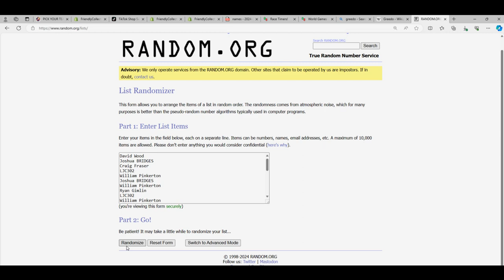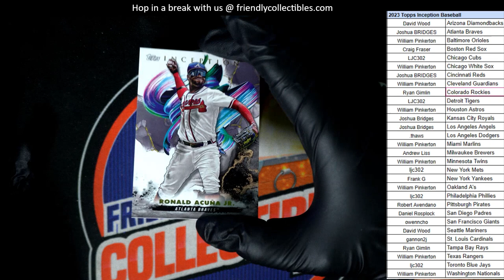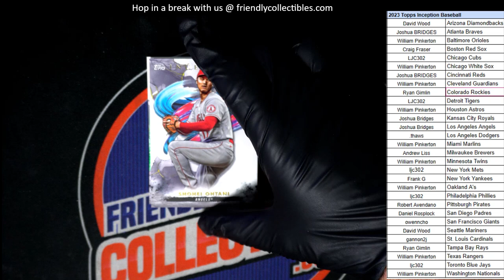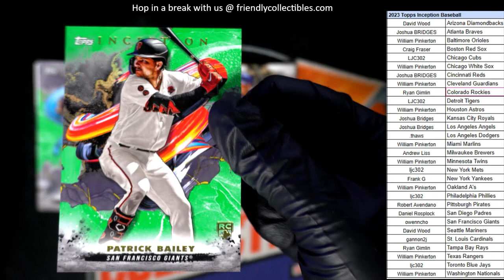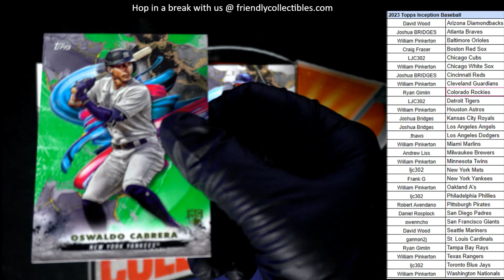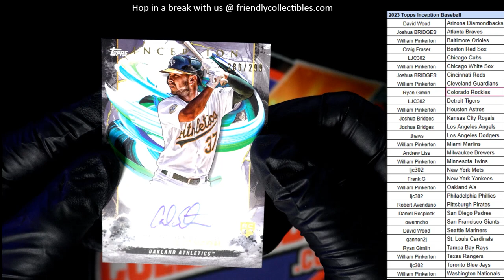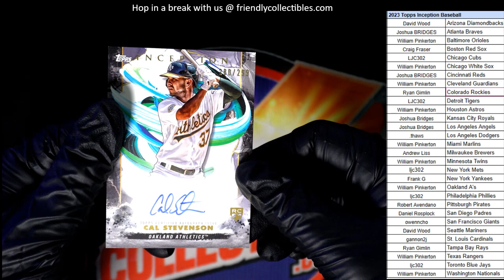2023 Topps Inception Baseball 23PYTINC127